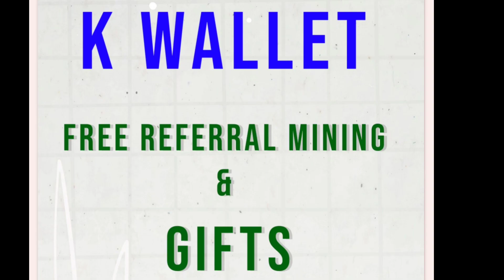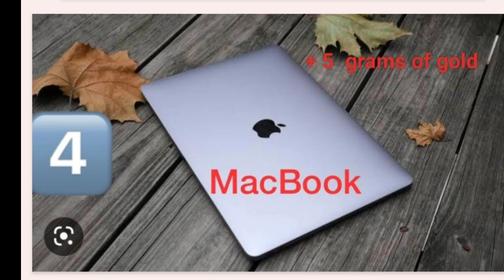K Wallet Gifts అన్ని రావాలంటే మీరు ఇలా చేయండి || టార్గెట్ ఏంటి || How to get All Gifts & Targets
KIBHO,
TODAY KIBHO COIN VALUE,
K EXCHANGE KIBHO,
1 KIBHO IN INDIAN RUPEES,
KIBHO COIN PRICE,
KIBHO COIN PRICE IN INDIA,
KIBHO COIN PRICE PREDICTION,
KIBHO REGISTRATION,
KIBHO FAKE OR REAL,
KIBHO REVIEWS,
KIBHO CRYPTOCURRENCY,
KIBHO APP,
KIBHO APP DOWNLOAD APK,
KIBHO ADDRESS,
KIBHO ACCOUNT NUMBER,
KIBHO APP KYA HAI,
KIBHO ABOUT,
KIBHO AI,
KIBHO APP REVIEW,
KIBHO APP INFORMATION,
KIBHO APP DETAILS,
ABOUT KIBHO COINS,
KUCOIN,
KIBO SAVING ACCOUNT,
KIMBHO APP DOWNLOAD APK,
KIBHO COIN CONTRACT ADDRESS,
KIBHO BLOCKCHAIN,
KIBHO BRAIN,
KIBHO BINANCE,
KIBHO BUSINESS PLAN,
KIBHO BLOCKCHAIN TECHNOLOGY,
KIBO BITCOIN,
KIBHO BINANCE USD,
KIBHO BIG DADDY,
KIBHO BENEFITS,
KIBO BANK,
HOW TO TRANSFER KIBHO COINS TO BANK ACCOUNT,
KIBO BUSINESS,
KIBOU BRISTOL,
KIBHO GOOD OR BAD,
KIBHO COIN KAISE BECHE,
KIBHO COIN PRICE TODAY,
KIBHO CUSTOMER CARE NUMBER,
KIBHO COIN PRICE PREDICTION 2025,
KIBHO COMPANY DETAILS,
KIBHO COIN PRICE TODAY TELUGU,
KIBHO CITY,
COIN BRAIN KIBHO,
CHROME KIBHO LOGIN, K Wallet Gifts అన్ని రావాలంటే మీరు ఇలా చేయండి || టార్గెట్ ఏంటి || How to get All Gifts & Targets ||
KWallet ఎలా రిజిస్టర్ చేసుకోవాలి|| How to Register in KWallet
kibho లో Saving Account లేని వారు మాత్రమే క్రింది లింక్ క్లిక్ చేసి జాయిన్ కండి!!
New members Login
Click below link and join

K wallet లో ఫ్రీ గా డబ్బులు & కోట్ల రూపాయల విలువైన బంగారం,ఇల్లు మొద" గెలుచుకోవడం ఎలా ? పూర్తి వీడియో
New members Login